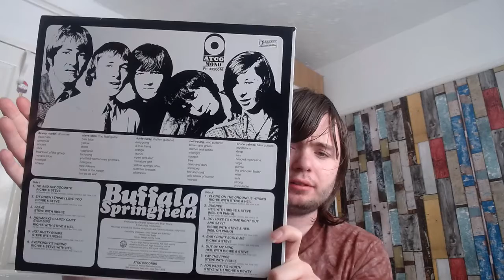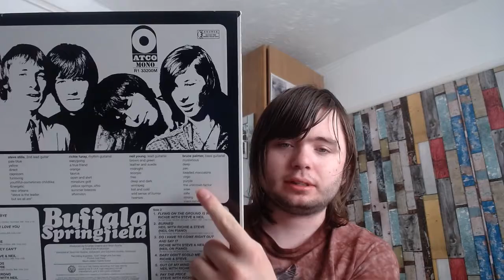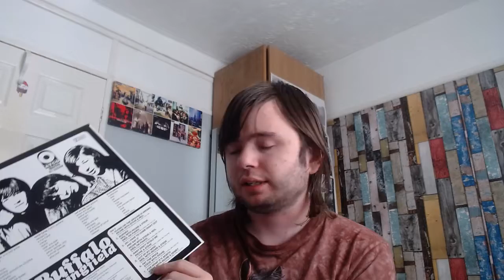Buffalo Springfeild Vinyl Review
Heya everyone, today we go over Buffalo Springfeild's debut album, i hope you enjoy!
sorry for the late uplaod, losing my mind hahaha